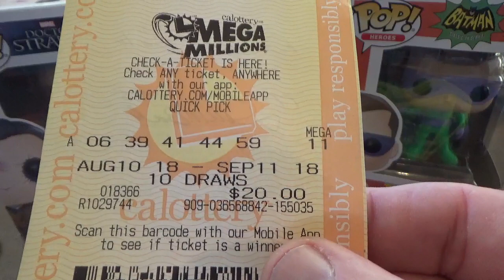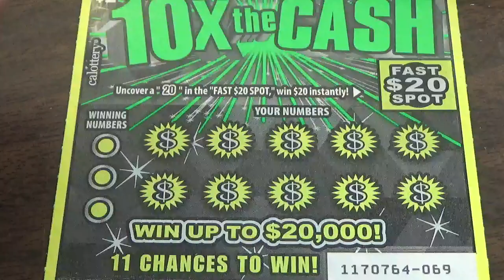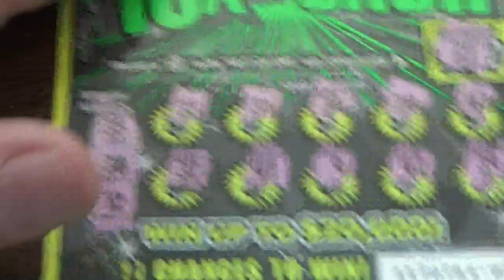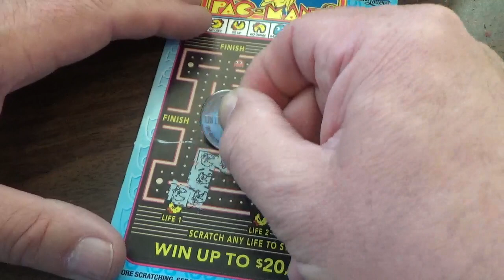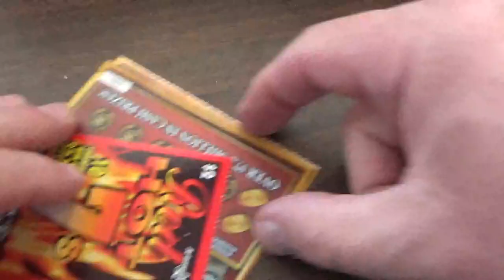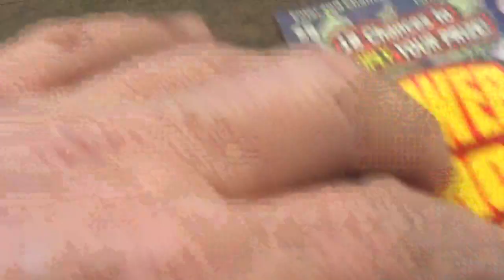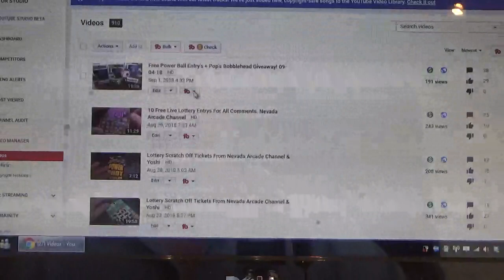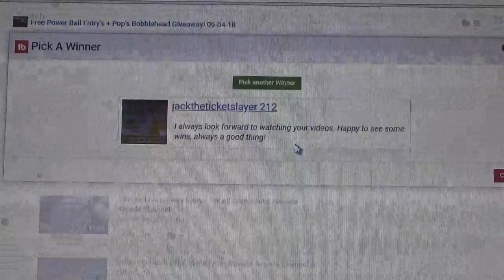Congrats To Our Pop's Winner + Free Lottery Entry Video